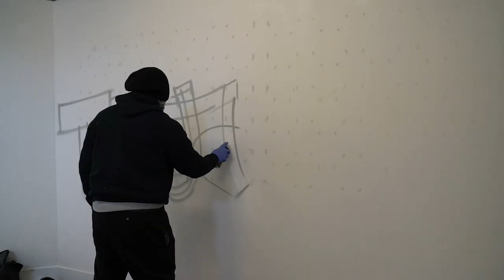Forum 2021 installation at All Goods gallery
An exhibition called 'Forum' which was held at All Goods Gallery in 2021 amidst the pandemic. The Forum exhibition is a celebration of graffiti writing in Avondale and showcased a combination of photography, drawings, video, and a painted installation. Thanks to Eke Panuku Development, particularly Edward Peni for championing and supporting this mahi, Jody McMillan for opening the gallery doors to our community, and the artists who contributed to this project including: Famesta, Joint, Trojan, Ransom, Wes, Preme, Nopes, Revos, Dreto, Deus, Siar, Rams, Burns, Haser, Delt, Over, and many others. Apologies if I have missed you from the list.